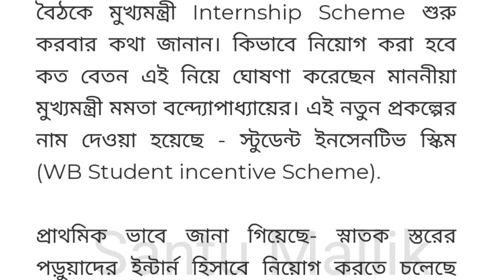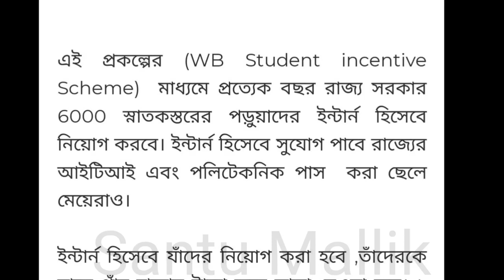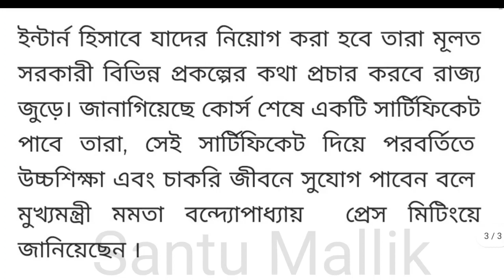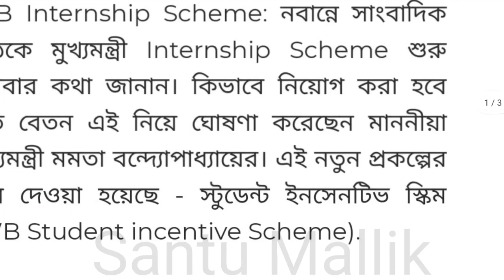স্টুডেন্টস ইন্টার্নশিপ স্কিম 2022 || West Bengal Students Internship Scheme 2022 || 6000 নিয়োগ বছরে